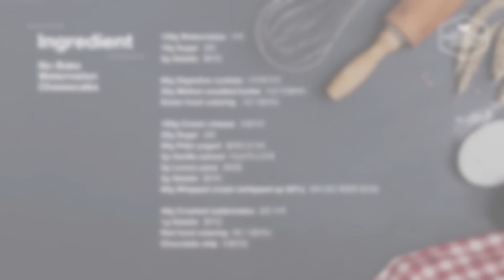노오븐!🍉 수박 치즈케이크 만들기 : No-Bake Watermelon Cheesecake Recipe : ウォーターメロンチーズケーキ | Cooking tree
수박 모양의 귀엽고 상큼한 미니 치즈케이크를 만들었어요~

수박을 갈아 그대로 얼려 중간에 넣었더니 아삭한 느낌이 있어서 시원하게 먹을 수 있는 것 같아요~~
이 케이크는 냉장실보다는 냉동실에 얼려 먹는게 훨씬 맛있더라구요~
다이제 쿠키에 그린 식용색소를 섞어 수박 껍질처럼 제일 아래 깔았는데 시트를 따로 굽지 않고 간단히 만들 수 있어 좋은 것 같아요~
굳힌 치즈케이크에 초콜릿칩까지 박아 완성하니 정말 수박같고 귀엽더라구요~~

▶틀 사이즈 Mold size : 7cm 2개 분량

▶재료

수박 120g
설탕 10g
젤라틴 3g

다이제 쿠키 65g
녹인 무염버터 30g
그린 식용색소

설탕 25g
플레인 요거트 50g
바닐라익스트랙 2g
레몬즙 2g
젤라틴 3g
50% 정도 휘핑한 생크림 80g

갈은 수박 40g
젤라틴 1g
레드 식용색소
초콜릿칩

▶레시피
1. 수박과 설탕을 믹서기에 곱게 갈고 녹인 젤라틴을 넣고 섞은 뒤 반구 몰드에 붓고 냉동실에서 2시간 정도 굳힌다.
2. 부순 다이제 쿠키에 녹인 무염버터와 그린 식용색소를 넣고 섞은 뒤 7cm 틀 바닥에 꾹꾹 눌러 깔고 냉장실에 넣어둔다.
3. 크림치즈를 부드럽게 풀고 설탕을 넣고 섞은 뒤 플레인 요거트, 바닐라익스트랙, 레몬즙을 넣고 섞는다.
4. 녹인 젤라틴을 넣고 섞은 뒤 50% 정도 묽게 휘핑한 생크림을 넣고 섞는다.
5. 틀에 조금 붓고 냉동실에서 10분 정도 굳히고 남은 치즈케이크 반죽에 갈은 수박, 젤라틴, 레드 식용색소를 조금 넣고 섞는다.
6. 핑크색의 치즈케이크 반죽을 조금 붓고 냉동실에서 10분 정도 굳힌다.
7. 반구에 얼린 수박을 틀 가운데 올리고 반죽을 조금 붓고 수박을 하나 더 뒤집어 올리고 반죽을 틀에 채워 모두 붓고 냉동실에서 1시간 정도 굳힌다.
8. 틀을 제거하고 초콜릿칩을 박아 완성한다.

▶Ingredients

120g Watermelon
10g Sugar
3g Gelatin

65g Digestive cookies
30g Melted unsalted butter

100g Cream cheese 
25g Sugar
50g Plain yogurt
2g Vanilla extract 
2g Lemon juice
3g Gelatin
80g Whipped cream (whipped up 50%)

40g Crushed watermelon
1g Gelatin
Red food coloring
Chocolate chip

▶Community Subtitles